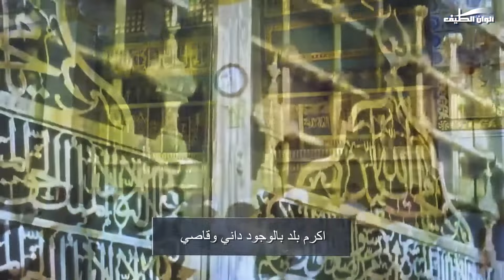عبد الرحمن العزاوي || أجمل مدن – بدون - النسخة الرسمية || Lyrics Video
لتنزيل "اجمل مدن" من iTunes:
عبد الرحمن العزاوي || أجمل مدن –  بدون - النسخة الرسمية || Lyric Video
Bedoon| Abdulrahman AlAzzawi  Ajmal Modun

كلمات : خالد العفاسي  -  ألحان : محمد العزاوي  -  توزيع : احمد رامي
من ألبوم ( قلبك أبيض ) إنتاج شركة ألوان الطيف
إنضم الآن إلى القناة الرسمية لشركة ألوان الطيف على اليوتيوب
للإستفسارات الأخرى يرجى مراسلتنا على
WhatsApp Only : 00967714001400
شركة ألوان الطيف للصوتيات والمرئيات من أولى شركات الإنتاج الفني والتسويق في الخليج والعالم في مجال الإنشاد ( الفن الهادف )